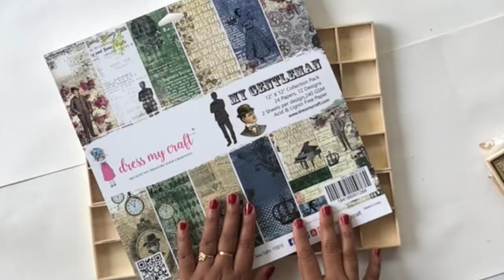Masculine Shadow Box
You can directly go to these links to purchase the supplies you wish for !
Also please do follow us on all social media the links are given below :